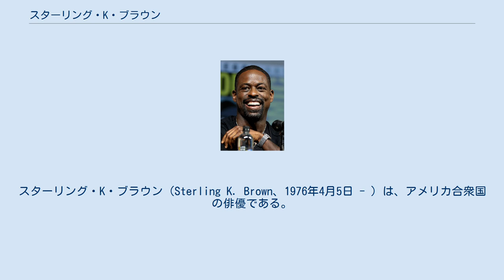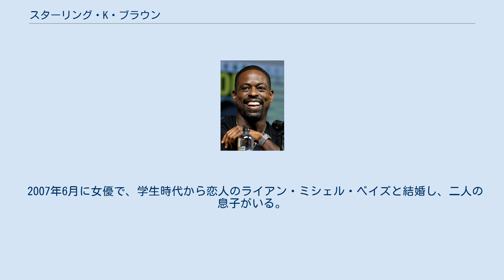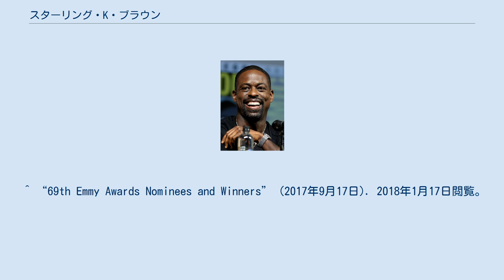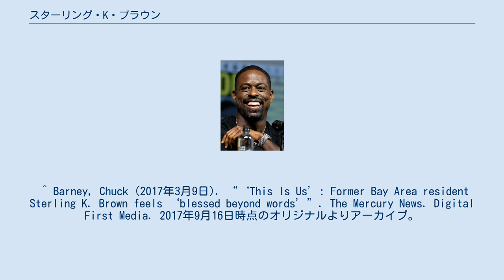スターリング・K・ブラウン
スターリング・K・ブラウン（Sterling K. Brown、1976年4月5日 - ）は、アメリカ合衆国の俳優である。
 ミズーリ州セントルイス生まれ。
 スタンフォード大学を卒業後、ニューヨーク大学で修士号を取得。
 修士号を取得後、地方の舞台で俳優としてのキャリアを始める。
また、ドラマ『ER緊急救命室』や『NYPDブルー』など、映画『ステイ』などにも出演する。
 2016年にFXのミニシリーズ『アメリカン・クライム・ストーリー/O・J・シンプソン事件』に出演し、エミー賞助演男優賞(リミテッドシリーズ・テレビ映画部門)を受賞する また、同年から放送を開始したドラマ『THIS IS US』での演技も高く評価され、エミー賞主演男優賞(ドラマシリーズ部門)、ゴールデングローブ賞男優賞(ドラマシリーズ部門)、全米映画俳優組合賞男優賞 (ドラマシリーズ部門)を受賞した。
 ゴールデングローブ賞においては、同部門では初のアフリカ系アメリカ人の受賞となった。
 2007年6月に女優で、学生時代から恋人のライアン・ミシェル・ベイズと結婚し、二人の息子がいる。
 ^ Pennington, Gail (2016年2月2日). “St. Louisan relives Simpson trial in 'People v. O.J.'”. St. Louis Post-Dispatch. Lee Enterprises. 2016年10月25日閲覧。
 ^ Shin, Laura (September 2011). “Now Playing”. Stanford Magazine. オリジナルのJanuary 4, 2017時点におけるアーカイブ。
2016年10月8日閲覧。
. ^ “People v. O.J. Simpson Star Sterling K. Brown Chokes Up While Dedicating Emmy to His Late Father”. 2018年1月17日閲覧。
 ^ “69th Emmy Awards Nominees and Winners” (2017年9月17日). 2018年1月17日閲覧。
 ^ “75th Golden Globe Awards Winners & Nominees 2018” (2018年1月7日). 2018年1月17日閲覧。
 ^ “The 24th Annual Screen Actors Guild Awards” (2018年1月22日). 2018年1月23日閲覧。
 ^ Respers, Lisa (2018年). “Golden Globes 2018: A night of firsts”. CNN. 2018年1月8日閲覧。
 ^ Porter, Lauren (2016年9月19日). “6 Things To Know About Sterling K. Brown And His Wife Ryan Michelle Bathe Love Story”. Essence. 2017年2月27日閲覧。
 ^ Barney, Chuck (2017年3月9日). “‘This Is Us’: Former Bay Area resident Sterling K. Brown feels ‘blessed beyond words’”. The Mercury News. Digital First Media. 2017年9月16日時点のオリジナルよりアーカイブ。
2017年9月16日閲覧。